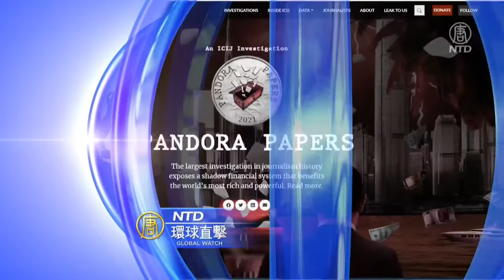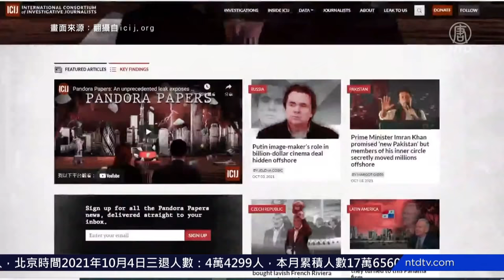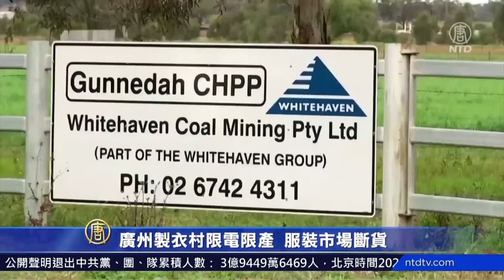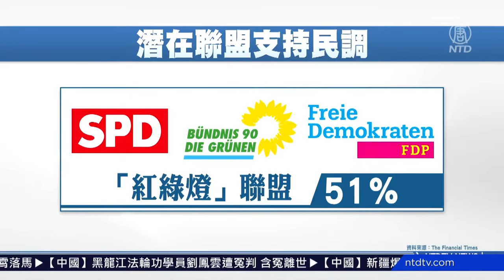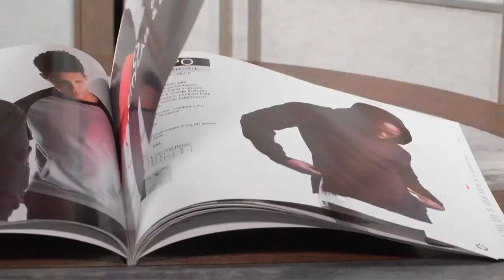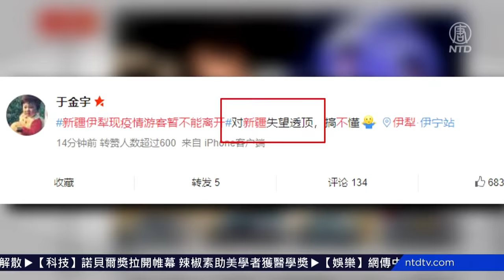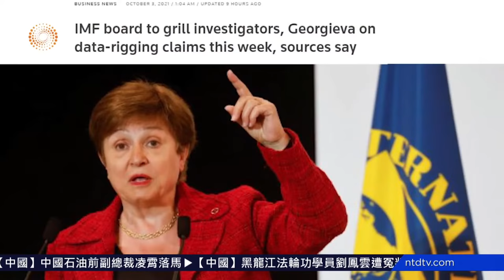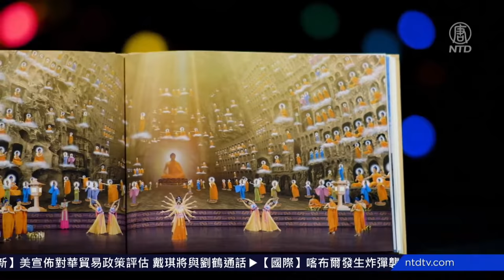恆大物業港股暫時停牌，或被中國地產龍頭收購；「潘朵拉文件」揭政要金融秘密，董建華、梁振英上榜；廣州製衣村限電限產，服裝市場斷貨；日本新相岸田文雄就職，組閣應對中共挑戰【環球直擊】｜新唐人電視台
恆大物業港股暫時停牌 或被中國地產龍頭收購
「潘朵拉文件」揭政要金融秘密 董建華、梁振英上榜
廣州製衣村限電限產 服裝市場斷貨
日本新相岸田文雄就職 組閣應對中共挑戰
韓朝熱線八月中斷後恢復 美國務院表支持
「如詩如畫」 退休教授讚神韻是精美藝術

【環球直擊 10/4】恆大物業港股暫時停牌，或被中國地產龍頭收購；「潘朵拉文件」揭政要金融秘密，董建華、梁振英上榜；廣州製衣村限電限產，服裝市場斷貨；日本新相岸田文雄就職，組閣應對中共挑戰｜新唐人電視台